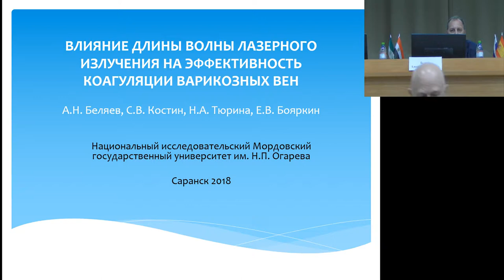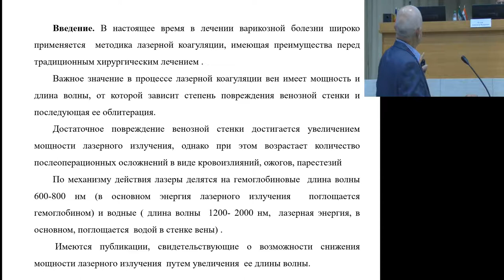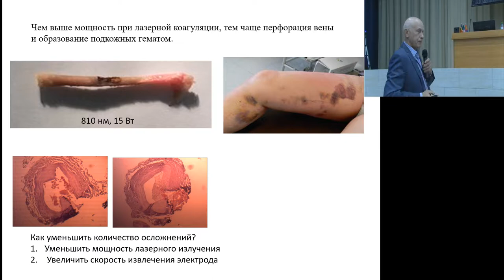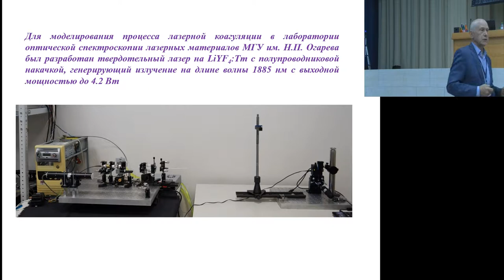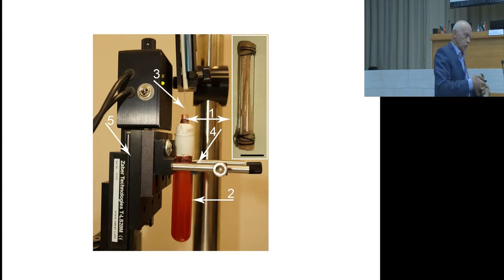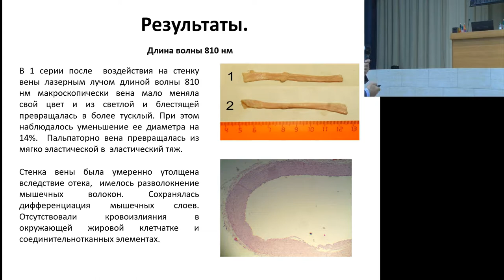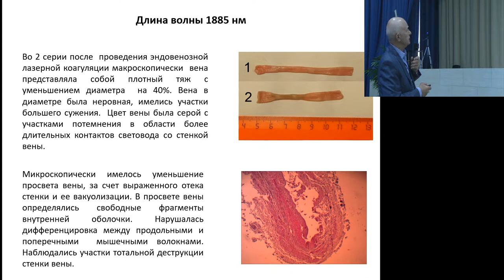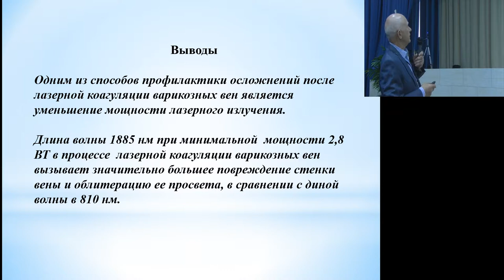Влияние длины волны лазерного излучения на эффективность коагуляции варикозных вен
А.Н. Беляев, С.В. Костин, Н.А. Тюрина, Е.В. Бояркин (Саранск)
19-21 Сентября 2018, Нижний Новгород, Россия